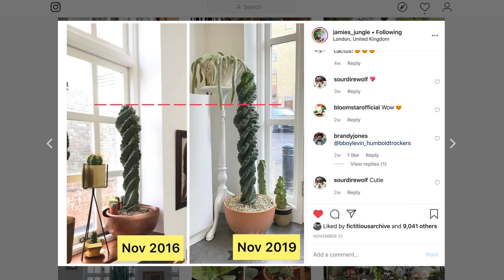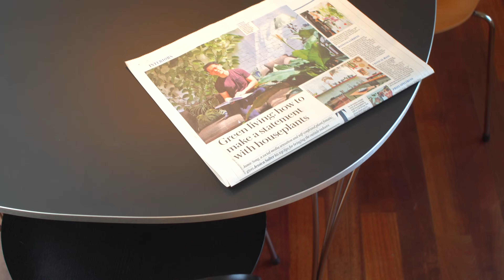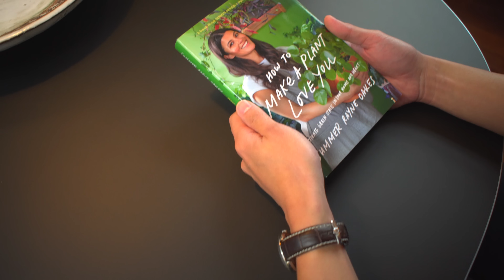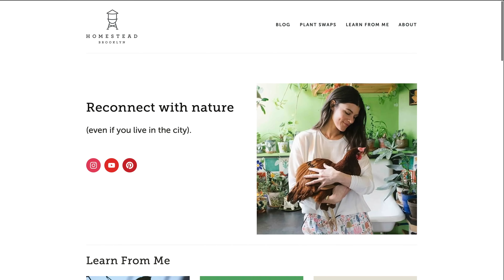Jamie's Jungle Houseplant Home Tour — Ep 148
Even on the grayest days of London, Jamie Song, founder of Bia London, gets ambient light streaming through his renovated apartment—thanks to copious skylights above. "With all those skylights," he said, "how could you not grow plants?"

Given he is a curator and purveyor of fine vintage pieces, he particularly likes to pair his plants with specific planters, which truly gives his place an artistic touch!